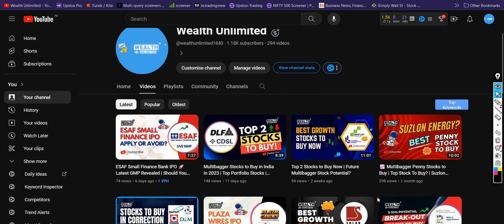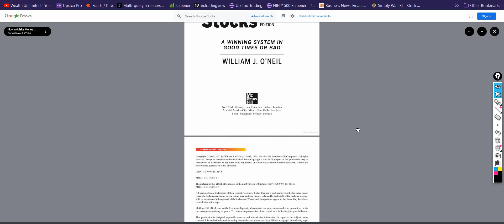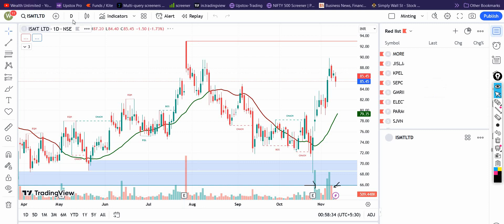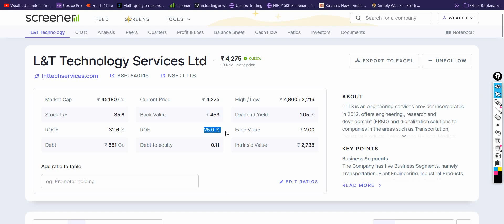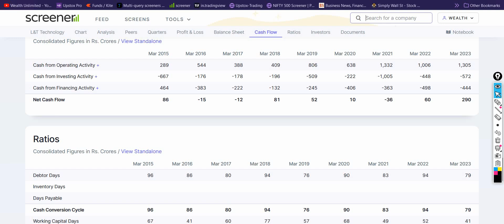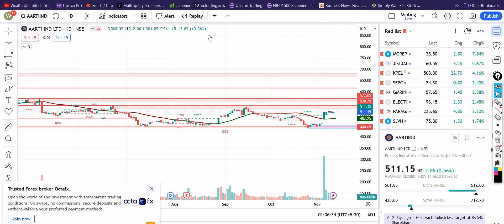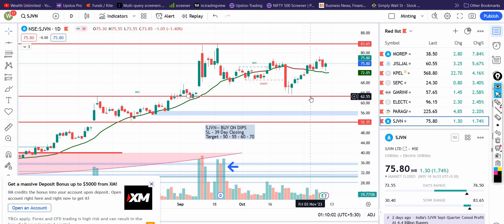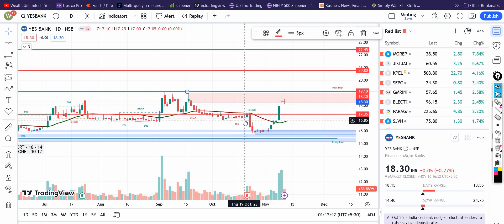🚀 Diwali Dhamaka 2023! 🎉 Unveiling the Top Multibagger Stocks & Must Read Book💰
🎉 Multibagger Stocks for Diwali 2023 🚀 In this video, we delve into top-notch stocks to light up your portfolio during the festival of lights! From the robustness of HDFC Bank to the potential of Yes Bank, the video explores the growth trajectories of Reliance Industries, LTTS, Indiabulls Housing Finance, Aarti Industries, SJVN, and Suzlon Energy.

📊 Stock Analysis Highlights:

HDFC Bank: The stalwart in banking, providing stability and growth.

Yes Bank: Emerging with renewed potential and growth opportunities.

Reliance Industries: A cornerstone in India's economic landscape, exploring new frontiers.

LTTS (L&T Technology Services): Technological prowess driving innovation.

Indiabulls Housing Finance: A player in the real estate financial ecosystem.

Aarti Industries: Navigating the chemical industry with strategic advancements.

SJVN: Harnessing power and sustainable energy solutions.

Suzlon Energy: A closer look at its revival and potential comeback.

🌐 Why Consider These Stocks:

Long-Term Growth: Identifying stocks with sustainable growth potential.

Diwali Picks: Curated for auspicious investment during the festive season.

Portfolio Enhancement: Strategies to strengthen and diversify your portfolio.

stock market

nifty 50

diwali stocks 2023

diwali 2023

muhurat 2023

muhurat trading

stocks

short term

diwali pick stocks

stocks for 1 year

which short term stocks to buy

diwali

diwali stocks

diwali stocks 2023

best diwali stocks